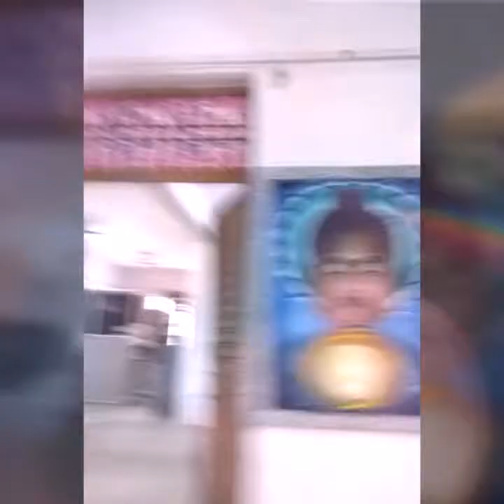MH Art Exhibition 2019- 2nd Room...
Uttar Pradesh ART festival Organised by SRIJANLOK ART FOUNDATION At M.H.Pg. College Moradabad..